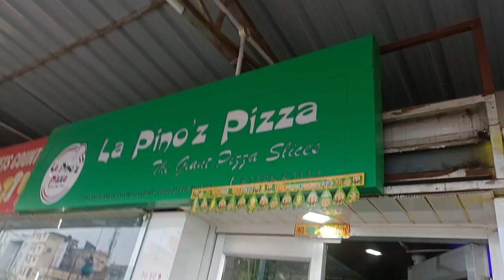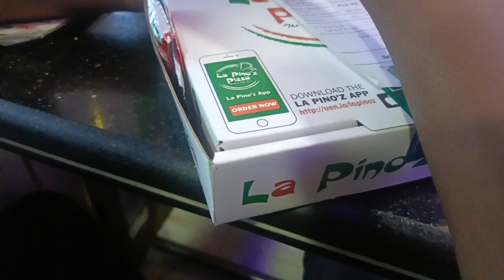Bhagalpur ka masti